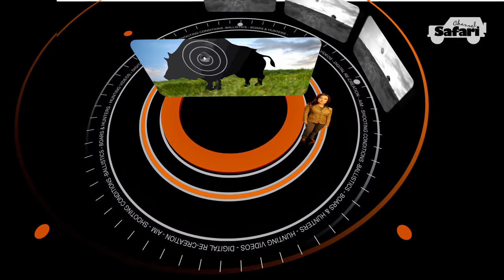Balkan wild boar driven hunt during the winter in Bulgaria - BH 30 - big tuskcer hogs down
Get ready for an adrenaline-pumping wild boar hunting adventure as we join a group of German hunters on a winter driven hunt for wild boars in the beech forests of Stara Planina. Winter is the perfect time for hunting as the snow-covered landscape provides a unique and beautiful setting for the hunt. But, it also brings its own challenges as the rapidly changing weather can make it difficult for hunters to hit their target.
In this episode of "Boars and Hunters" we'll witness the thrill and intensity of the hunt as the hunters track and take down wild boars in some of the most challenging and rugged terrain. You'll see the hunters as they navigate the snowy landscape and watch as they take precise shots at the wild boars.
This is a hunting experience like no other, the hunt in the beech forests of Stara Planina during the winter will test the skill and endurance of the hunters, but the rewards are well worth it. The wild boars in this region are considered to be some of the most challenging to hunt and the thrill of the hunt is unmatched.
Don't miss this opportunity to join the German hunters on a winter driven hunt for wild boars in the beech forests of Stara Planina. This unique European wildlife experience will give you an adrenaline rush and a taste of the thrill of the hunt.

Best wild boar hunts , Amazing wild boar hunts amazing scenes, unforgettable moments. BEST WILD BOAR HUNTING VIDEOS, Meilleures vidéos de chasse au sanglier, 최고의 야생 멧돼지 사냥 동영상, MEJORES VIDEOS DE CAZA DE JABALÍES,Unfiltered nature King lion vs wild boar , Fighting to Survive Wild Nature, Wildlife Animal, animal Kingdom, battle of survival, nature, wild life, wild nature, documentary, survive, I MIGLIORI VIDEO DI CACCIA AL CINGHIALE, OS MELHORES VÍDEOS DE CAÇA DE PORCO SELVAGEM, BEST WILD BOAR JAGDVIDEOS, ΚΑΛΥΤΕΡΗ ΒΙΝΤΕΟ ΚΥΝΗΓΙΟΥ, ЛУЧШАЯ ОХОأА НА ДИКО خل ز ΑΓΑΠΗΣ ΑΓΑΠΗΣ ΑΓΑΠΗΣ , NAJBOLJI LJUBAV NA SVIJETU, MELHOR CAÇA SELVAGEM , HUNTING BOAR LIAR TERBAIK, perburuan babi hutan terbaik, VIDEO SÃ¼N TRAI TRÒ CHƠI TỐT NHẤT